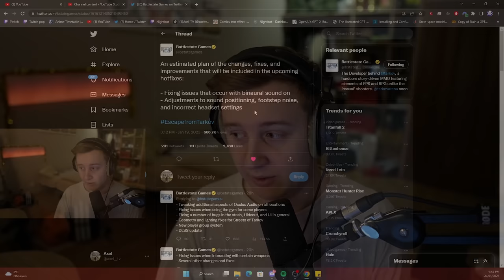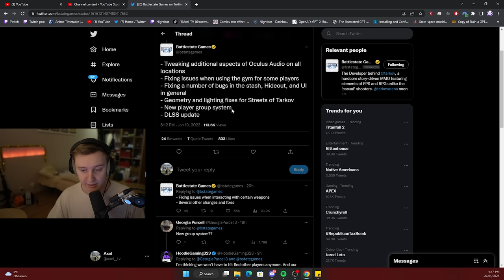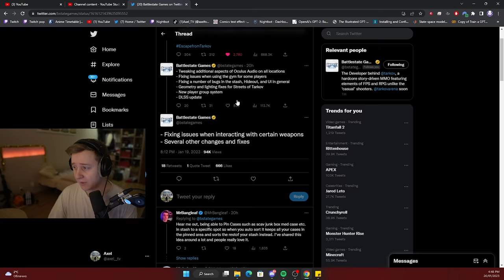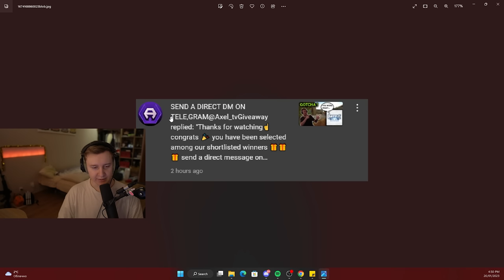New Tease by BSG means a lot to Community - Escape From Tarkov